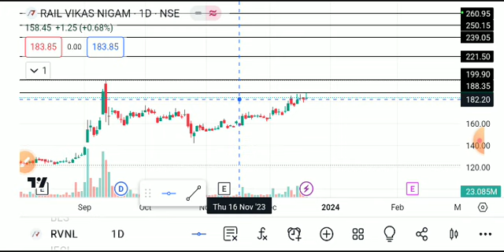RVNL SHARE LATEST NEWS TODAY,RVNL SHARE ANALYSIS,RVNL SHARE TARGET,RVNL SHARE ,RVNL SHARE NEWS TODAY